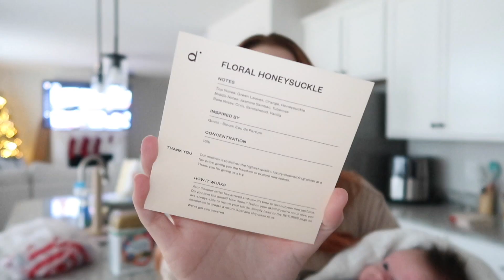SHEIN WINTER TRY ON HAUL 2021 || Jeans, Long Sleeves, Sweaters, etc || Hannah Martin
💛WELCOME BACK💛

Today I'm going to be doing a shein try on haul for you guys today! I hope you guys have a wonderful day & don’t forget to smile!☺️❤️

✨ working on getting Links but It’s not working at the moment ✨